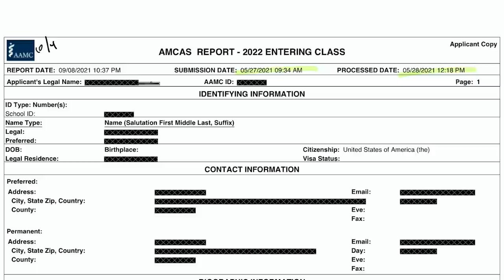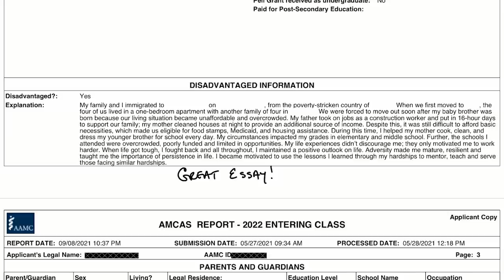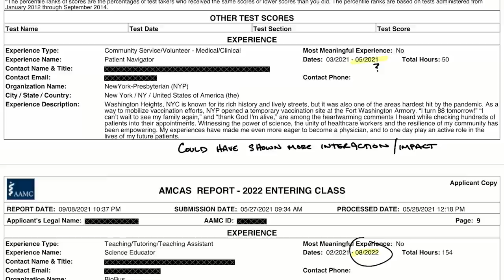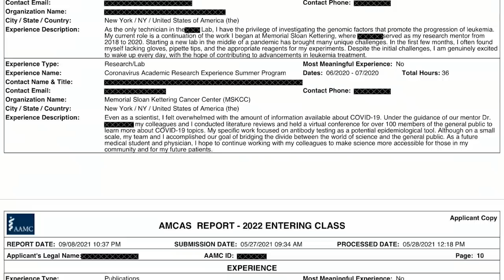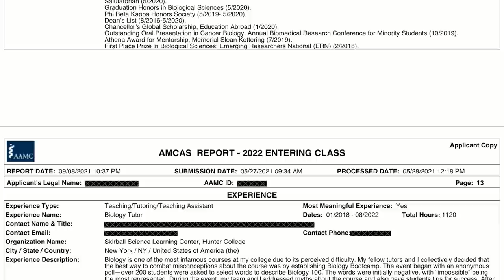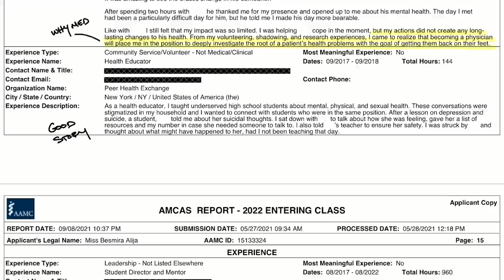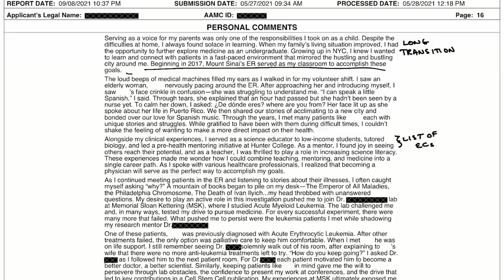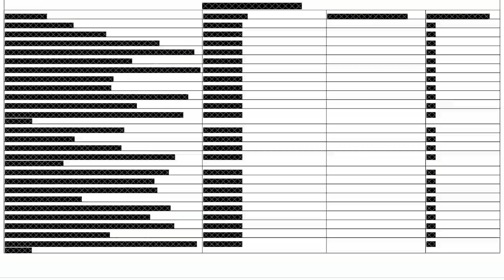10 Interviews and 4 Acceptances- What Did She Do Right? | Mission: Accepted S2 Ep. 7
Mission: Accepted features successful med school applicants. We dive into their full applications, looking at specifically what worked well, along with what they could've done even better.

To apply to be featured on Mission: Accepted, fill out the application

We follow a similar format with full, detailed application breakdowns